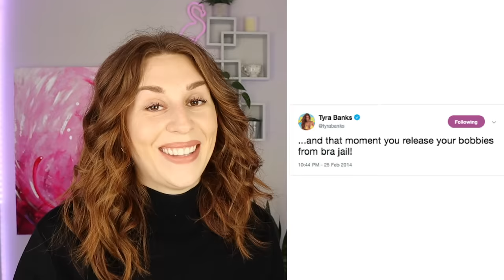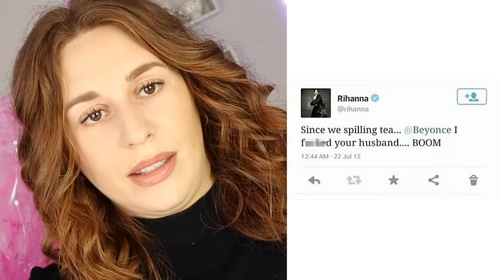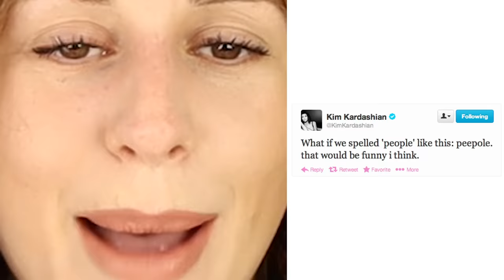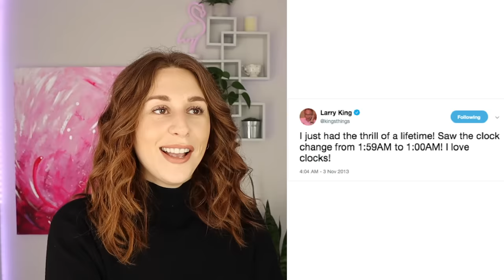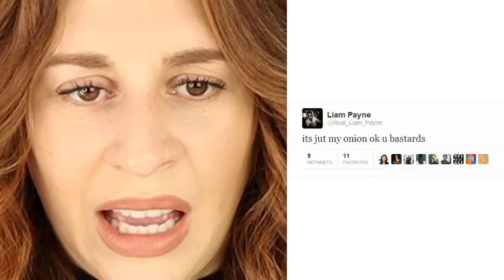Deleted Celebrity Tweets You Were Never Meant To See - REACTION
Hey guys, today on my channel we are reacting to some DELETED celebrity tweets you were never meant to see! These celebrity social media fails that will haunt them forever. Some were even caught lying on social media. Celebrities! They're just like us. Enjoy these epic fails :)